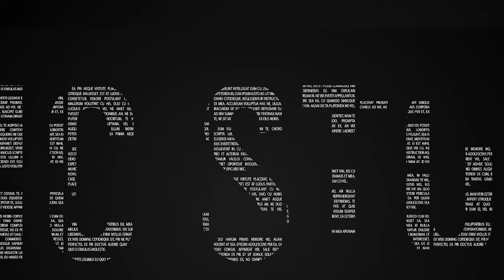അരങ്ങാട്ടത്തിന്റെ ആശാൻ ശ്രീ നെടുമുടി വേണു (1948 - 2021)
Kesavan Venugopal (22 May 1948 – 11 October 2021), better known by his stage name Nedumudi Venu, was an Indian actor and screenwriter from Kerala, who predominantly worked in Malayalam cinema. He acted in more than 500 films, primarily in Malayalam and also in Tamil in a career spanning nearly five decades.Venu was born as Venugopal to P. K. Kesava Pillai, a school master and P. Kunjikkuttiyamma in Nedumudi as the youngest of their five children. He had four elder brothers. He had his primary education from NSS Higher Secondary School, Nedumudi, and St. Mary's Higher Secondary School, Champakulam. He was involved in art and music since his academic period.After graduating from Sanatana Dharma College, Alappuzha, he worked as a journalist in Kalakaumudi and as a teacher in a tutorial institute. Venu was living in Thiruvananthapuram when he made friends with the likes of Aravindan, Padmarajan and Bharath Gopi. This ultimately paved the way for his film career. He was a Mridangam player,